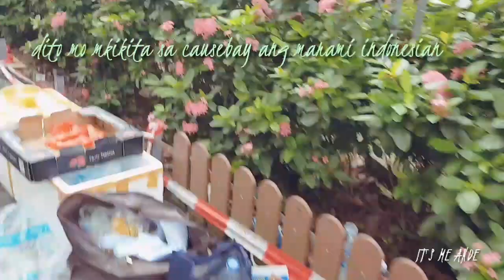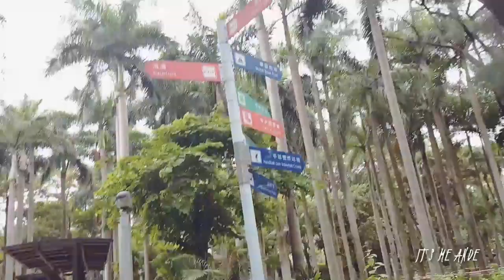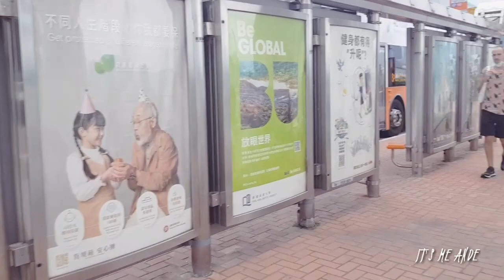CAUSEWAY BAY WATERFRONT